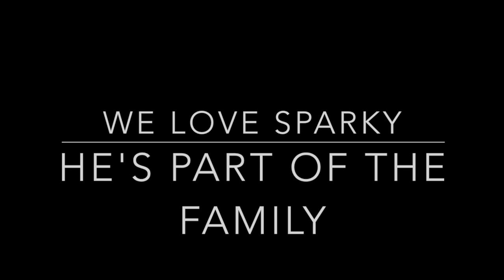Husqvarna Automower Challenge - Final Video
Final video in the Husqvarna Automower Challenge, we've loved having Sparky, he's much better at cutting the grass than me, makes less noise, grumbles less, does a better job and cuts in all weathers, I can't imagine life without an automower.